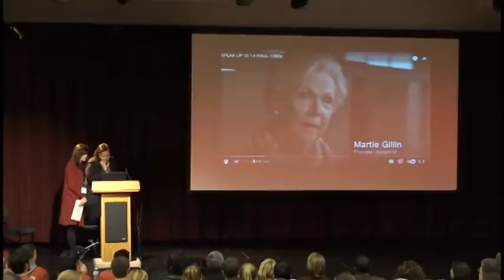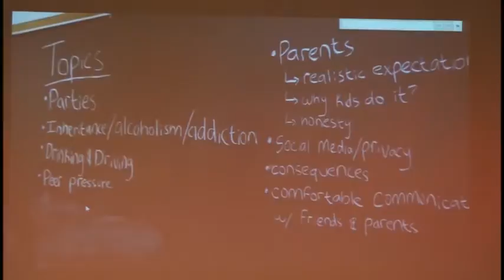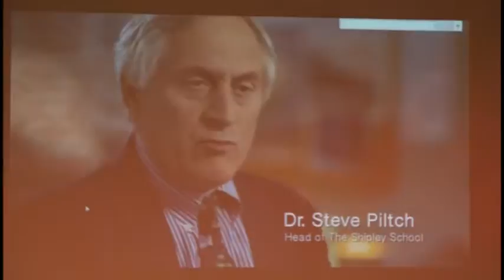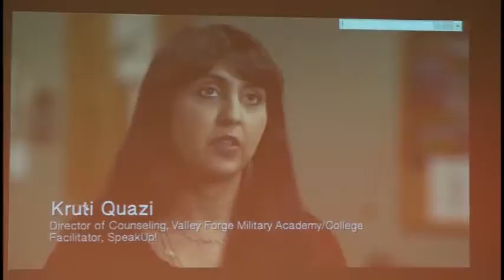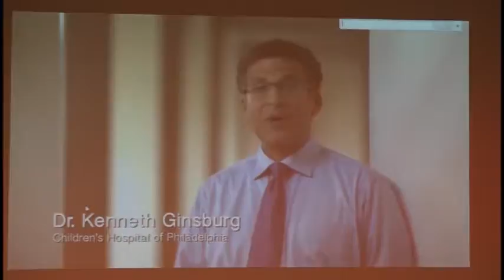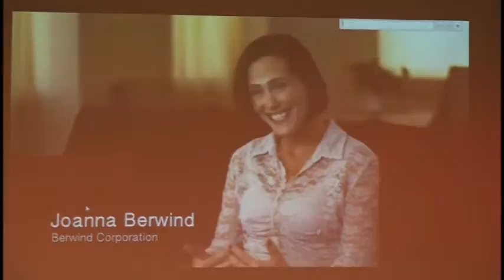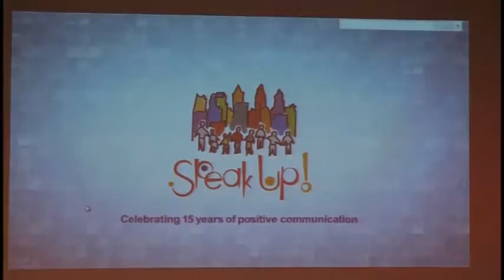SpeakUp! on Sports Keynote Address - 2016